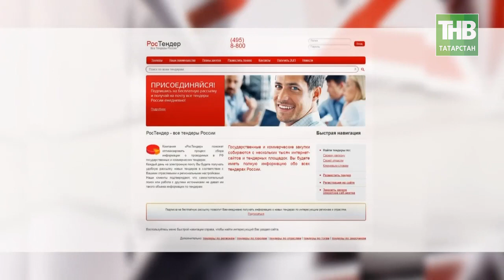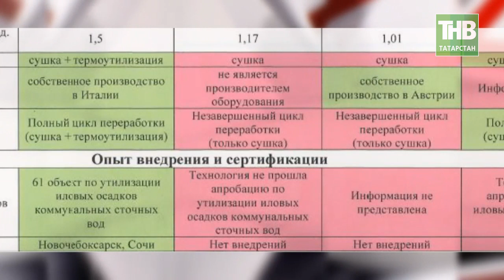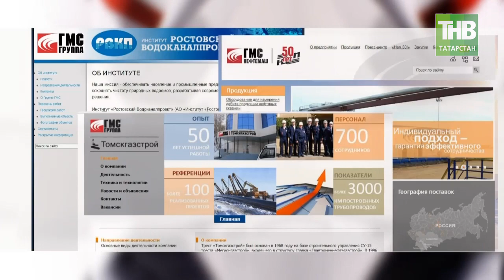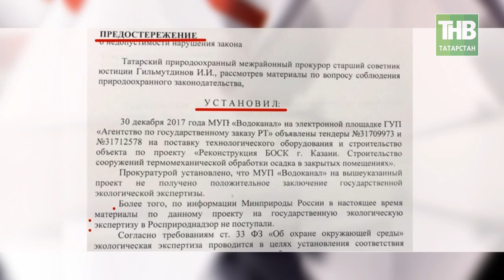Над Казанью нависла угроза питьевому водоснабжению всего города. 7 Дней - ТНВ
На этой неделе на сайте «Ростендер» была обнародована информация о результатах электронного аукциона на строительство нового комплекса по переработке иловых осадков Казани. С одной стороны новость весьма приятная. В Казани, наконец-то взялись за решение проблемы нескольких десятилетий. Переполненные иловые поля, а проще говоря, это отходы коммунальных стоков, находящиеся в черте города, в любой момент могут привести к экологической катастрофе. На площади свыше 100 гектаров скопилось уже более 2 миллионов тонн осадков бытовых и фекальных стоков. К тому же иловые поля от куйбышевского водохранилища отделяет всего лишь небольшая дамба. А это значит, что над Казанью давно уже нависла угроза питьевому водоснабжению всего города. Жители приграничных с этой территорией поселков, а это десятки тысяч человек, все эти годы дышат испарениями. Казалось бы, наконец то, МУП Водоканал услышал чаяния экологов, биологов, технологов и простых людей. Иловые поля было решено стереть с лица земли. Но тут то и возникает еще одна загвоздка. Какая технология утилизации иловых осадков лучше, экологичнее и что так же немаловажно экономичнее? Выбор Водоканала у многих специалистов вызвал удивление.

Координаты:
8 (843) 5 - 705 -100

Таяну ноктасы. В эфире: пн, вт, ср, чт - 19:00

7 дней. В эфире: вс - 19:30, 21:30